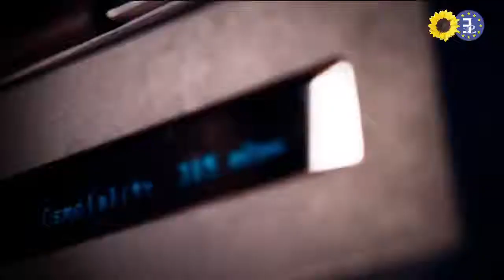Des médicaments plus sûrs, une régulation plus stricte